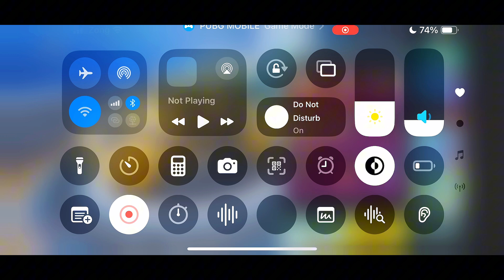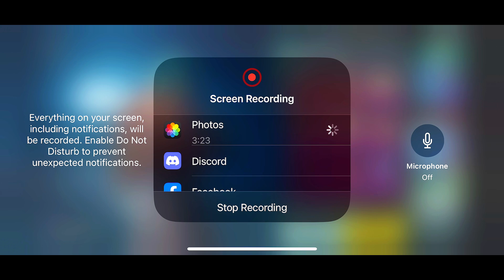Old Rare Items are Back | Crate Opening | Blind Noble Mask | Free Mythic Outfit | PUBGM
Video Title: Old Rare Items are back | Crate Opening | Trick to get Blind Noble Mask | Free Mythic Set | PUBGM

Old Rare Items in supply crate
New Supply Crate Opening
Supply crate
Blind Noble Mask

PUBG Search:
Crate Opening
New Create in PUBG
Classic crate
Classic crate opening PUBG
Supply crate opening
Custom crate opening
PUBG Custom Crate
Premium Crate
PUBG Next Premium Crate Opening
Next premium Crate release date
Next Upcoming gun skins PUBG
Next Supply Crate
Supply Crate PUBG
Next Supply Crate PUBG Leaks
PUBG Next Classic Crate
Classic crate leaks
Supply Crate opening
Classic Crate opening
Custom Crate opening
Next Custom Crate
Free AKM
Free M416
Free Rewards
Free materials
Free gun skins
Upgraded gun free
New PUBG create
PUBG leaks
PUBG new Update
3.4 Update leaks
3.4 Update
3.4 Update PUBG Mobile
Pubg leaks
PUBG Custom Crate
A9 Bonus Pass
Pubgm
PUBG live
PUBG game
PUBG videos
PUBG gameplay